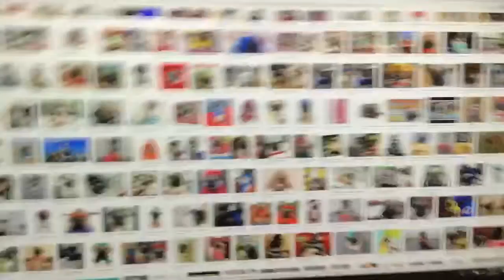Doug the pug review